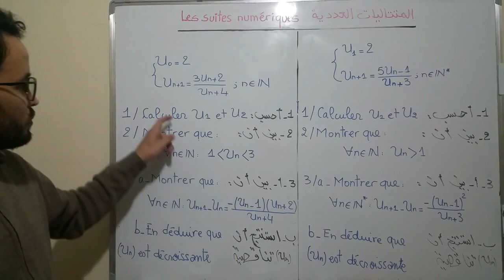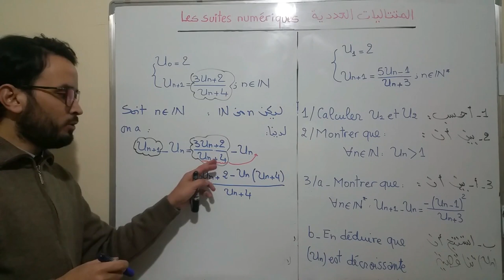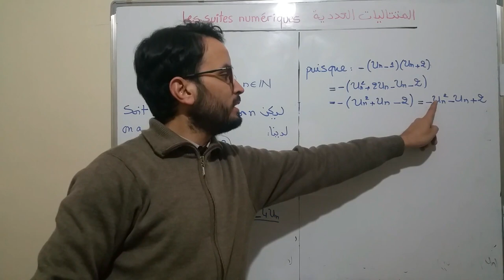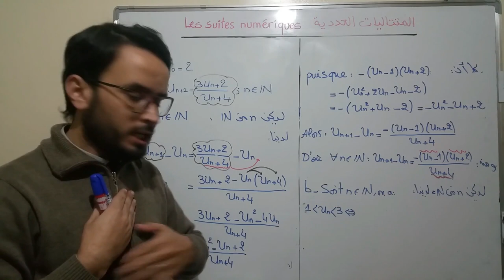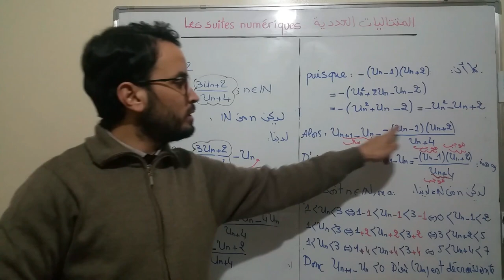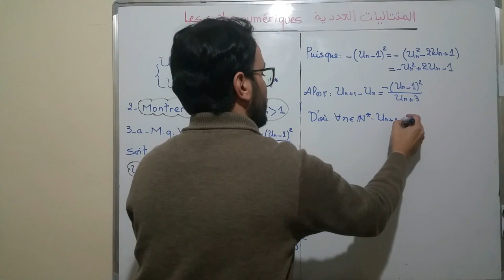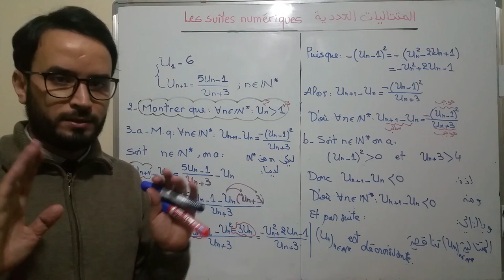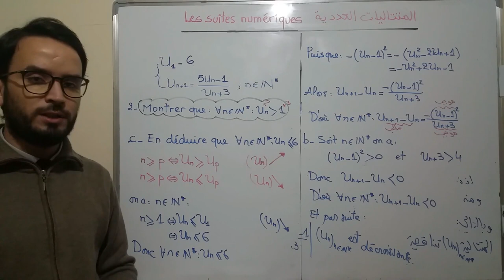أجي تعرف كيفاش غاتخدم المتتاليات ( Les suites ) بطريقة بسيطة : الجزء 2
سلسلة المتتاليات العددية ( Les suites numériques ) سلسلة متميزة غاتفهم من خلالها كيفاش تعامل مع تمرين د المتتاليات طرق و تقنيات بسيطة جدا